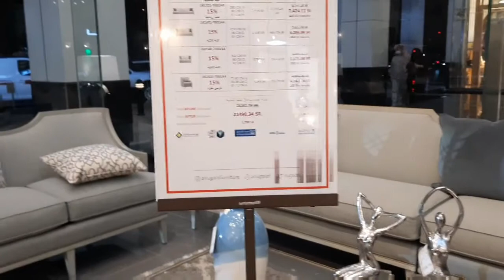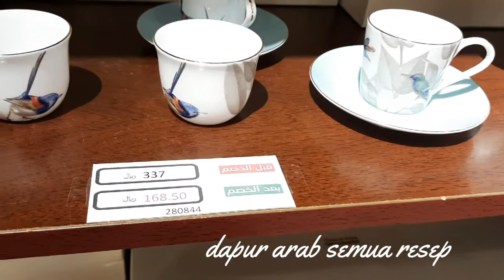VLOG TKW ARAB JALAN-JALAN SAMA MAJIKAN, HUJAN2 KELAUT MERAH COFFEE, FURNITURE JEDDAH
assalamualaikum sahabat dimanapun berada semoga selalu sehat dan sukses amiin
divideo kali saya akan membagikan vlog jalan -jalan bareng majikan.
sore hari hujan agak lebat.
hujan di halaman rumah lalu berangkat ke laut(pantai) sampai disana magrib tentu matahari sudah sunset.
tapi biar malam hari suasana pantai masih rame banget karena di arab suka pergi sore atau malam.
kita foto2 orang2 di sekeliling pagar anak2 bersepeda dngn riang.
kemudian mampir ke caffe,setelah dari caffe ke mall sama ibu bos (majikan)
semoga terhibur jangan lupa
komentar
agar video ini makin berkembang
salam sukses buat semua
terimakasih
wassalam 😘😘😘